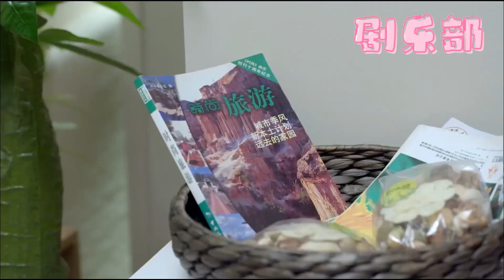總裁和富二代爭當兒子父親，下廚買玩具討好灰姑娘和兒子，怎料下秒2人悲劇了！